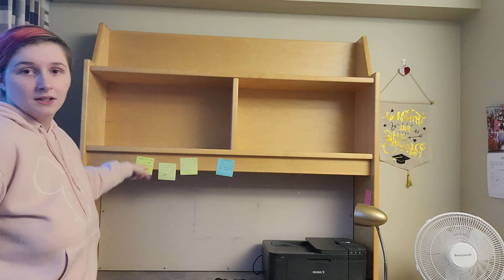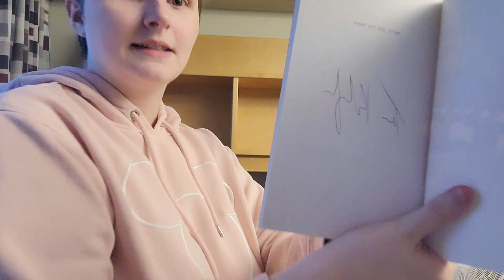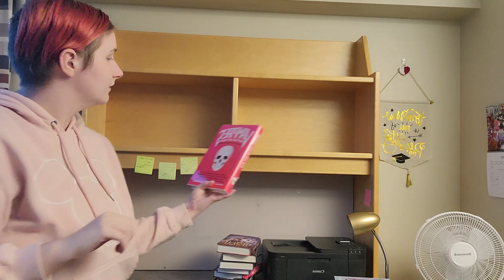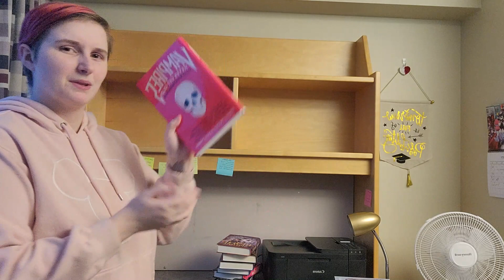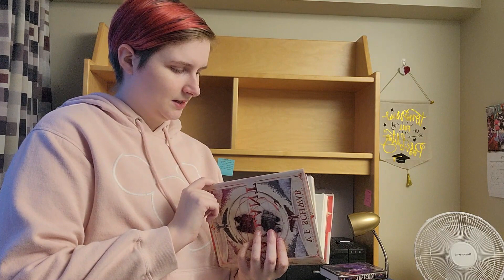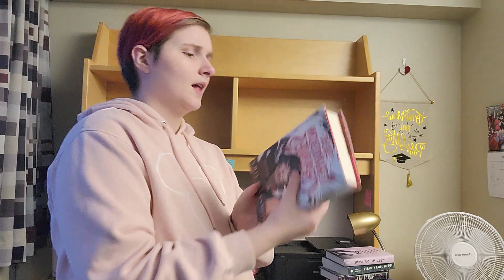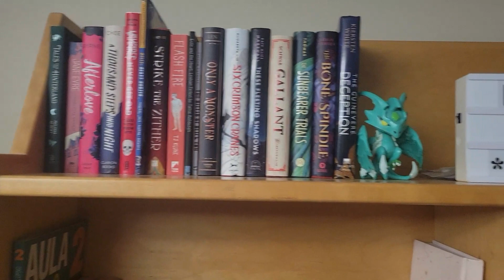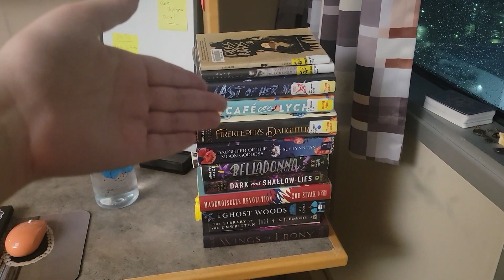Mini Bookshelf Declutter / Desk Organization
So that took longer than expected. I'll elaborate more in my upcoming reading vlog but when I said I wanted to start posting more, I did not mean a month later.
Oh, well, I'm getting back at it with my reading and I'm very excited to start talking about books! And what better way to start than by cleaning off my mini university bookshelf?